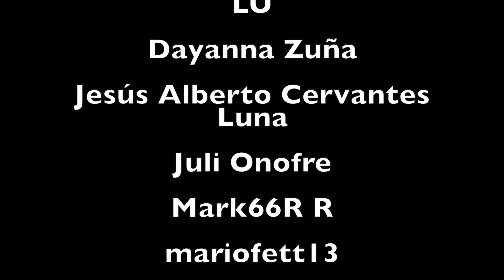CAMBIOS DRÁSTICOS de LOS SIMPSON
CAMBIOS DRÁSTICOS  | EN LOS SIMPSON | NO LO CREERAS
CAMBIOS DRÁSTICOS  | EN LOS SIMPSON